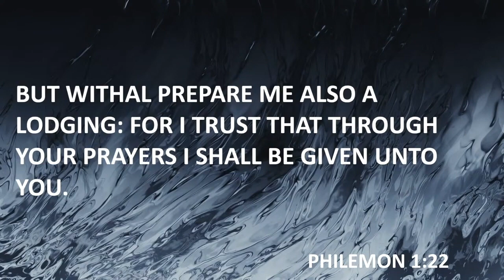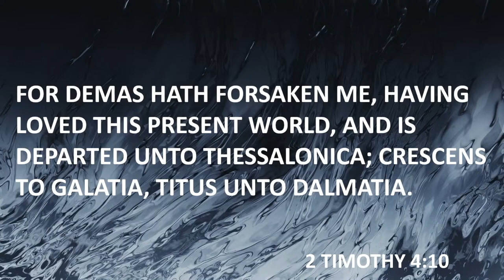The danger of misplaced Affection | Bro. BJ Alexander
"For I bear him record, that he hath a great zeal for you, and them that are in Laodicea, and them in Hierapolis. Luke, the beloved physician, and Demas, greet you. Salute the brethren which are in Laodicea, and Nymphas, and the church which is in his house."

Colossians 4:13-15

"Having confidence in thy obedience I wrote unto thee, knowing that thou wilt also do more than I say. But withal prepare me also a lodging: for I trust that through your prayers I shall be given unto you. There salute thee Epaphras, my fellowprisoner in Christ Jesus; Marcus, Aristarchus, Demas, Lucas, my fellowlabourers. The grace of our Lord Jesus Christ be with your spirit. Amen. {Written from Rome to Philemon, by Onesimus a servant."

Philemon 21-25, KJV

"Do thy diligence to come shortly unto me: 10For Demas hath forsaken me, having loved this present world, and is departed unto Thessalonica; Crescens to Galatia, Titus unto Dalmatia."

2 Timothy 4:9-10, KJV